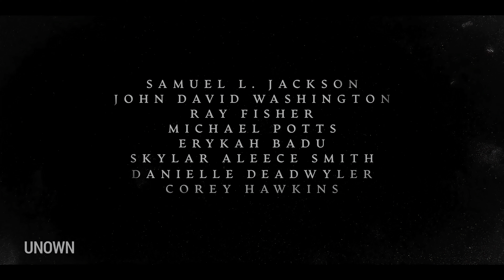The Piano Lesson | Official Hindi Trailer | Netflix | हिन्दी ट्रेलर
द पियानो लेसन | हिन्दी ट्रेलर | नेटफ्लिक्स

विरासत में मिली एक बेशकीमती पियानो को लेकर एक भाई और बहन के बीच लड़ाई हो जाती है जिससे गुज़रे कल के कई गहरे राज़ खुल जाते हैं - और यह भी कि परिवार की विरासत किसे मिलनी चाहिए.
कलाकार:जॉन डेविड वॉशिंगटन, सैमुअल एल. जैक्सन, डैनिएल डेडवीलर